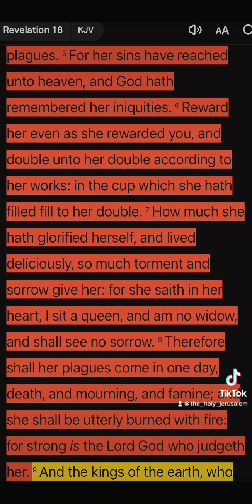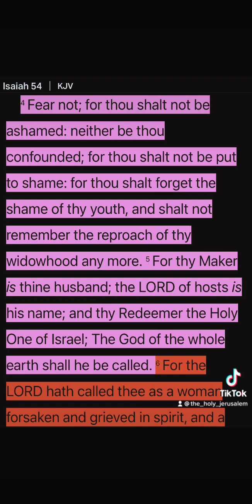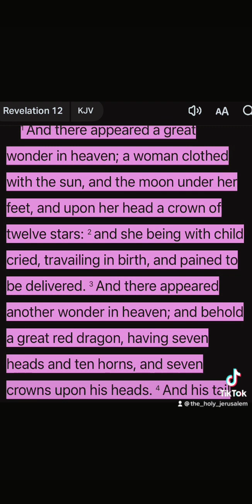THE WHORE OF BABYLON IS THE BRIDE OF JESUS CHRIST🔥 BEFORE & AFTER JUDGMENT💯 HERE IS THE PROOF‼️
“And after these things I heard a great voice of much people in heaven, saying, Alleluia; Salvation, and glory, and honour, and power, unto the Lord our God: for true and righteous are his judgments: for he hath judged the great whore, which did corrupt the earth with her fornication, and hath avenged the blood of his servants at her hand.”

“I will make mine arrows drunk with blood, And my sword shall devour flesh; And that with the blood of the slain and of the captives, From the beginning of revenges upon the enemy. Rejoice, O ye nations, with his people: For he will avenge the blood of his servants, And will render vengeance to his adversaries, And will be merciful unto his land, and to his people.”

“And I heard as it were the voice of a great multitude, and as the voice of many waters, and as the voice of mighty thunderings, saying, Alleluia: for the Lord God omnipotent reigneth. Let us be glad and rejoice, and give honour to him: for the marriage of the Lamb is come, and his wife hath made herself ready.”

“And the woman which thou sawest is that great city, which reigneth over the kings of the earth.”

“The LORD loveth the gates of Zion more than all the dwellings of Jacob. Glorious things are spoken of thee, O city of God. Selah.”

LET THE WORD OF THE LIVING GOD BE TRUE FOREVER AND EVER🗣🗣🗣🔥🔥🔥‼️